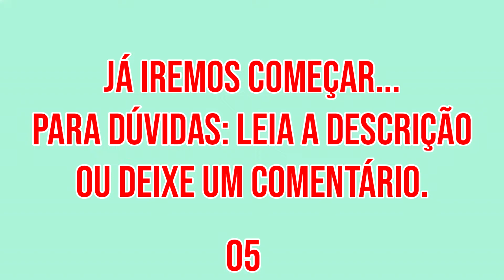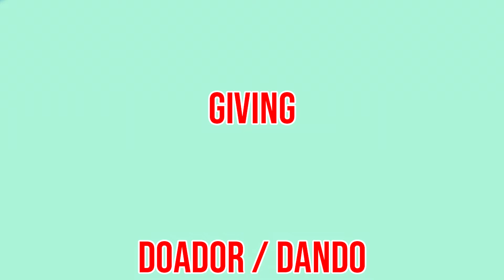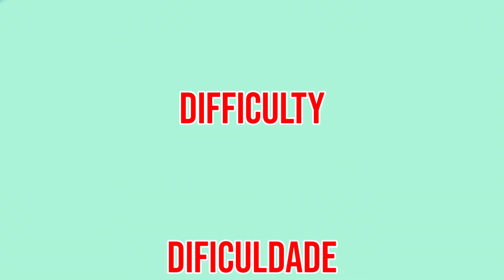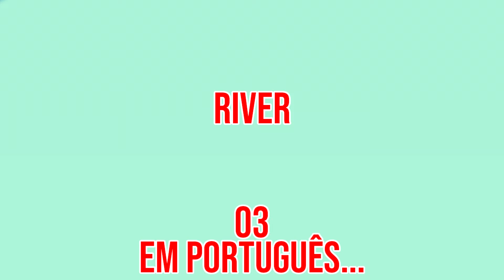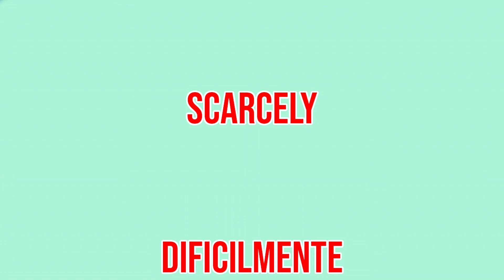Patronizing 👉🏻 Patrocínio (Inglês em 5 minutos ↔️ Aula 018) [Vocabulary]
Veja um dos métodos mais rápidos que existe para aprender Inglês 👇🏻

✔️ Olá! Hello!
Terá 20 vocabulários ou verbos e expressões.
Você irá ouvir e ler, e tentará acertar a pronúncia.

💡 Segue alguns dos Vocabulários em Inglês 👇🏻
1️⃣ Patronizing 👉🏻 Patrocínio.
2️⃣ Delay 👉🏻 Atraso / Demora.
3️⃣ Plum 👉🏻 Ameixa.
4️⃣ Furnished 👉🏻 Mobilhado.
5️⃣ Racism 👉🏻 Racismo.

👉🏻 Nesse vídeo temos Vocabulários em Inglês. Temos outras modalidades também como: expressões, frases de primeira viagem em inglês, frases aleatórias em inglês, frases no negativo em inglês, frases com perguntas em inglês, verbos em inglês. Você pode encontrá-las em alguma das playlists abaixo 👇🏻